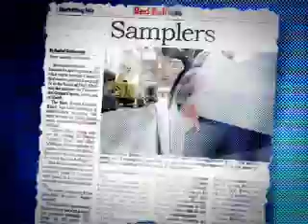Red Bull News A2 N2 1er Preview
Primer Minuto de Red Bull News.